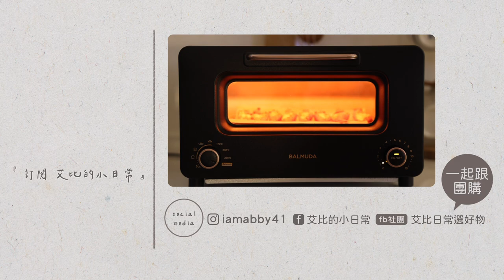全聯食材排骨四神湯、豚平燒 、冰鎮蘆筍 | BALMUDA免開火時短料理 蒜香烤蝦 | 主婦日常 簡單吃晚餐 艾比的小日常foodvlog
▍支持艾比
也歡迎透過以下的連結加入專屬社團、追蹤更多【關於我的資訊】
以及我所嚴選的好物團購